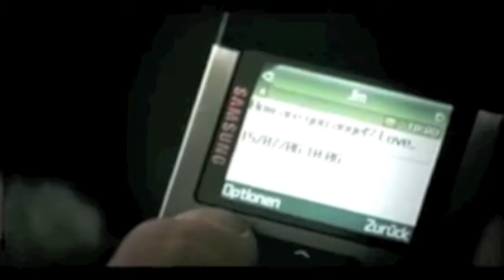spring party_dj pitt _ disco bar meson _ fustiñana.mov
spring party_dj pitt _ disco bar meson _ fustiñana